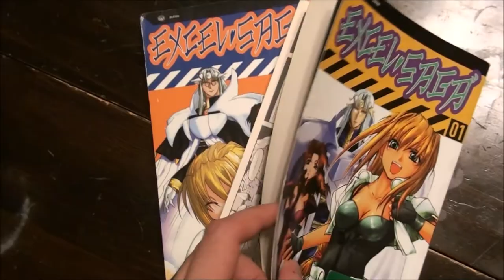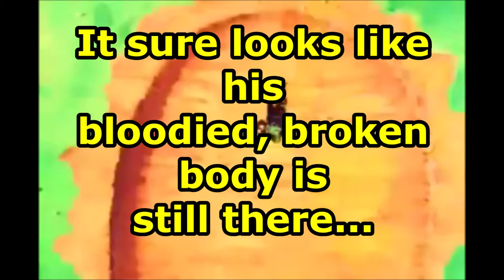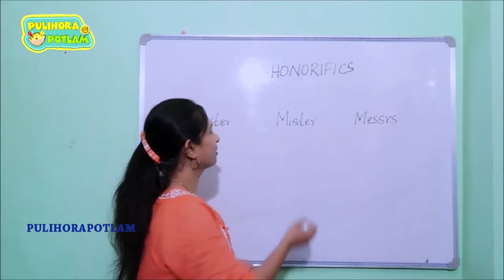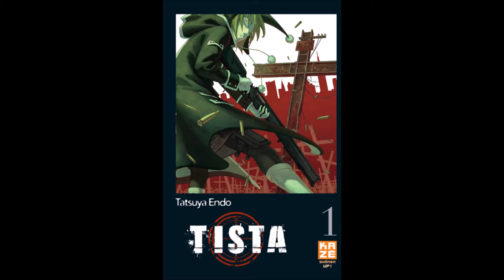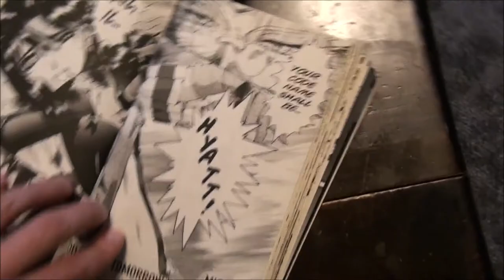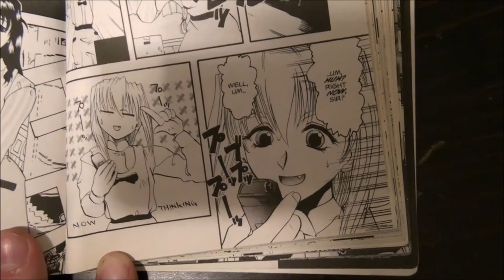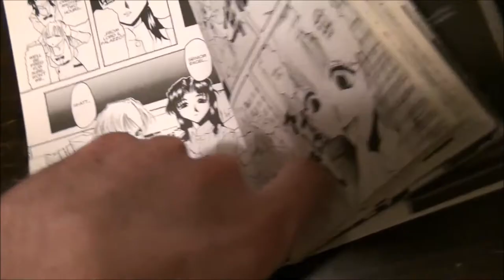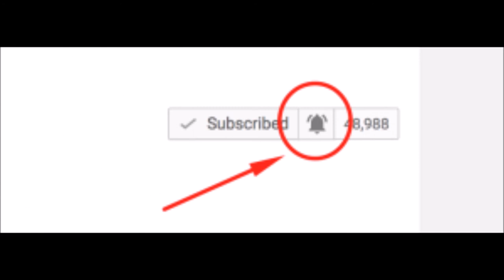The Trouble with Manga and Anime Translations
Ever wonder why fansubs are sometimes like... that? Or why 4Kids dubs were like... THAT? Translating and localization are a weird, complicated process. Translators have to be more than just multilingual. Often they need to be storytellers and comedians on the same level as the writers they translate. Today's video looks at some common complications and pitfalls that often crop up in both fan and official translations of manga and anime.

Oh, and you really should check out Sailor Moon Says. It is absolutely hilarious.